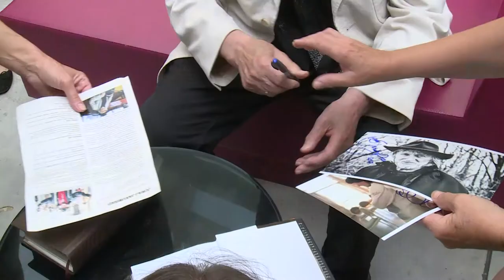Rozhovor - Juraj Jakubisko, Perinbaba